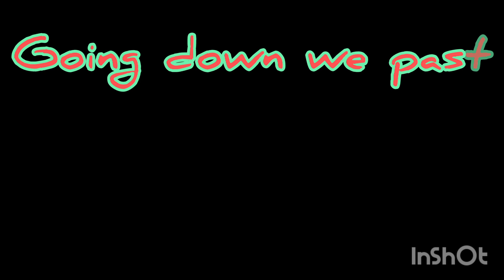Glen Feshie camp, and Sgorr Gaoith - 29 October 22